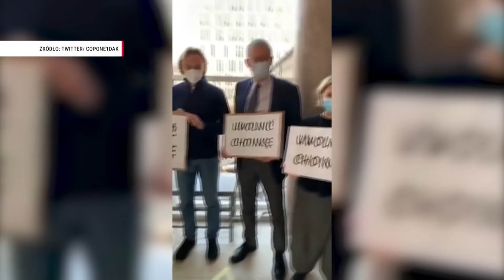Stokrotka w Biedronce - Jacek Sobala | Mówi Się 2/2